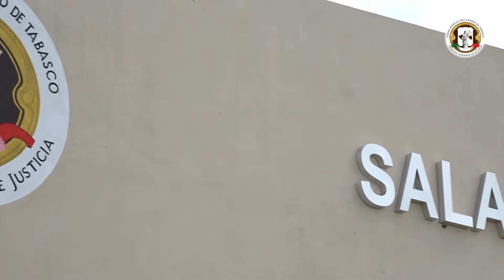INAUGURACION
Del Juzgado Segundo de Control y Tribunal de Juicio Oral de la Región 4 con sede en Jonuta.